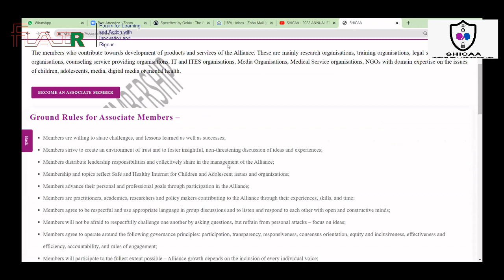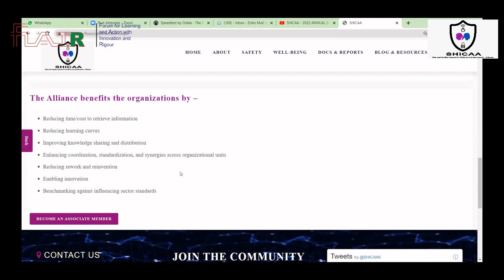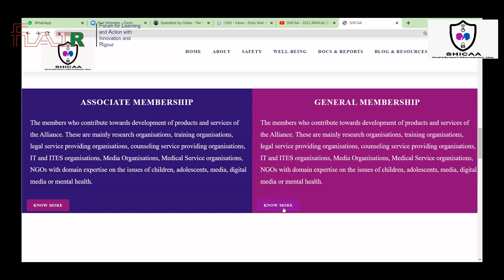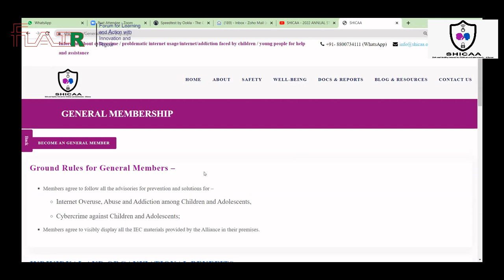QUESTION ANSWER DISCUSSION AND WAY FORWARD SHICAA 2022 DAY 2 - 20 FEB 2022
Listen to Question and Answer and Discussion session of Annual Stocktaking of Child Online Safety and Well-Being of Children and Adolescents, from Day 2 - 20 February 2022.
SHICAA (SAFE AND HEALTHY INTERNET FOR CHILDREN AND ADOLESCENTS ALLIANCE)* organised the Annual Stocktaking of Online Safety and Well-Being, on 19 and 20 February 2022 (10:00 AM to 1:00 PM).
This year the stocktaking was done especially in the context of the changing scenarios led by the new technologies - Augmented Reality, Virtual Reality, Mixed Reality, Artificial Intelligence, Machine Learning, Blockchain, and the changing psycho-social perspectives enforced by the Covid-19 pandemic.
At SHICAA we understand the importance of both prevention and redressal of cybercrime against children and young people and therefore we are working relentlessly for the cause of awareness and knowledge building, as well as working on the front of solution through tie ups with institutions of education, mental health, technology, law enforcement, judiciary, legislature and the executive.
We do this stocktaking annually to make an assessment of what has changed on the front on technology, law and psychology/psychiatry/society in the last one year that are a factor in the problem and solution for safety and well-being of children and young people on the Internet. We understand that a lot is now being done in terms of awareness and sensitisation of the issue, but the resource materials mostly available for this awareness and knowledge building is elementary, whereas the cybercrimes and the mental health/behavioural issues have become way more advanced and complicated. The solutions side is not matching pace with the problems.
We will be presenting the status of what is before us in terms of both – (a) Problems, and (b) Solutions. We will have presentations and discussions from –
i. Parents,
ii. Teachers,
iii. Psychologists/Psychiatrists,
iv. Sociologists,
v. Film Makers,
vi. Media,
vii. Technologists,
viii. Law Enforcement,
ix. Judiciary,
x. Lawyers and Advocates,
xi. Social Workers
We will also be launching and discussing two of our publications –
1. Activity Book for Teachers on Online Safety and Well-Being
2. Research Study on Online Safety and Well-Being of Children and Young People (Data collected from UP, MP, Meghalaya and Jharkhand) during August to December 2021
* SAFE AND HEALTHY INTERNET FOR CHILDREN AND ADOLESCENTS ALLIANCE is a group of professional and community organizations, networked with one another through exposure to a common class of problems and common pursuit of solutions. It is anchored by FLAIR – Forum for Learning and Action with Innovation and Rigour.